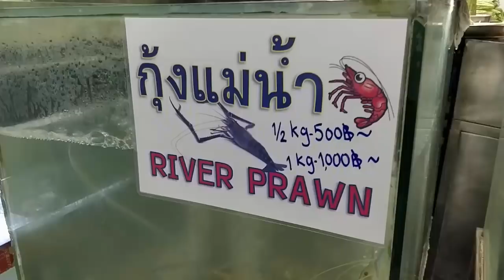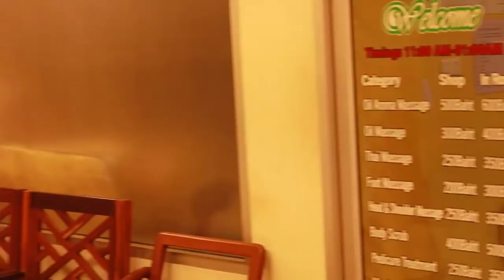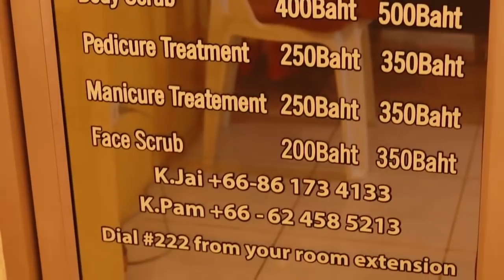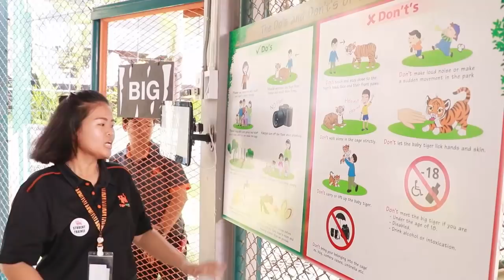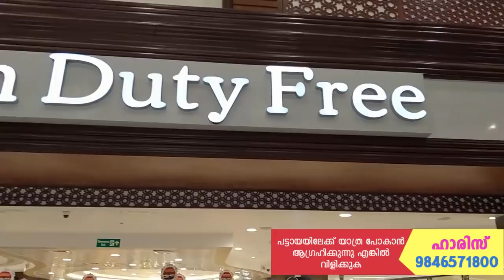പട്ടായയിലെ മസ്സാജിങ്ങും മിനിസിയാമ്മും - ഭാഗം 5 ( ലാസ്റ്റ് ഭാഗം) Pattaya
പട്ടായയിലേക്ക് പോകാന്‍ ആഗ്രഹിക്കുന്നവര്‍ക്ക് 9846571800 എന്ന നംബറില്‍ ഹാരിസിക്കയെ വിളിച്ചു യാത്രാ ചിലവുകള്‍ അറിയാം